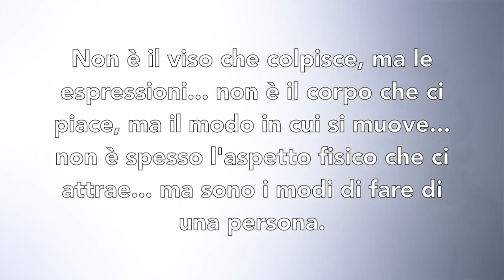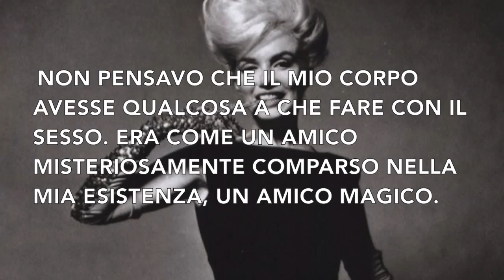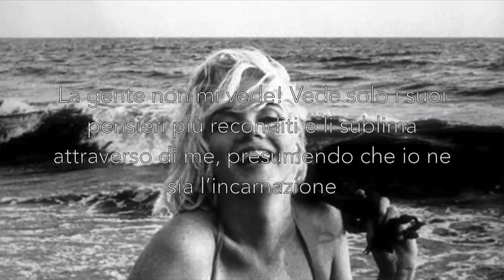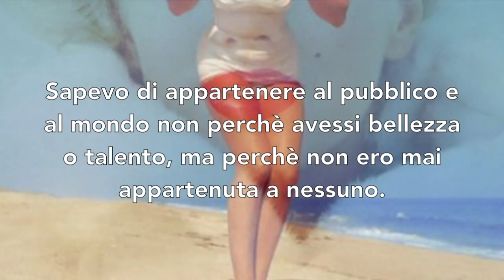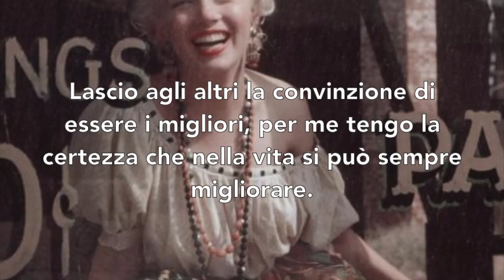M.M.S. (Marilyn Monroe Story)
Il video delle due opere dell'artista Luca Zampetti, esposte nella mostra dedicata alla celebre attrice, in programma al Teatro di Pergine (TN) dal 27.09 al 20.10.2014, curata da Paolo Pancaldi.